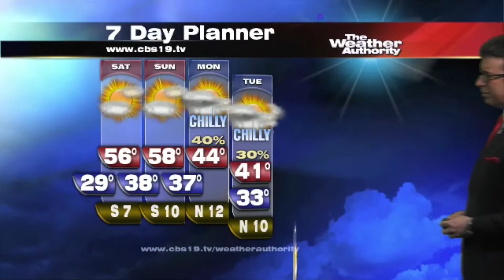ERCOT urging electricity conservation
Tyler Paper / CBS 19 10 a.m. video news update for February 7, 2014